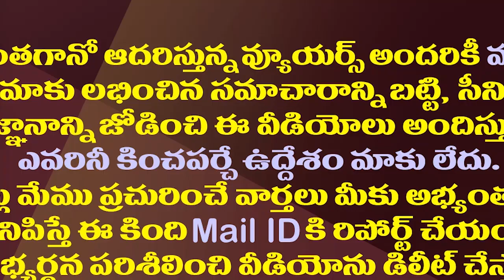బ్రోకర్ నాయాలా నీకేం పనిరా..ఏబీఎన్ ఆర్కేపై అనిల్ కుమార్| Anil Kumar Yadav Hot Comments On ABN RK